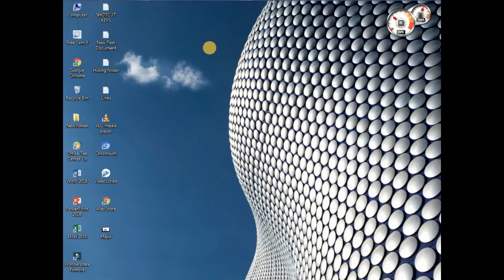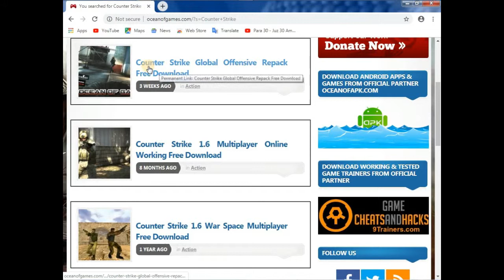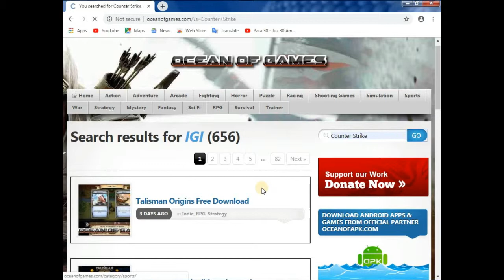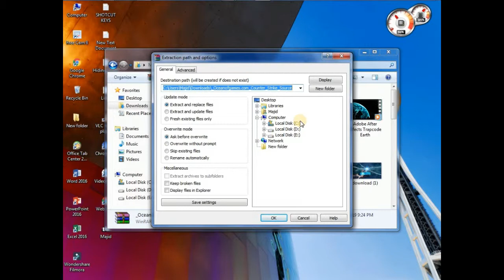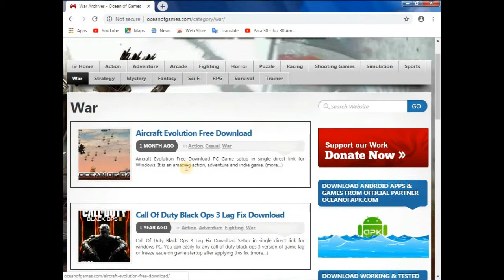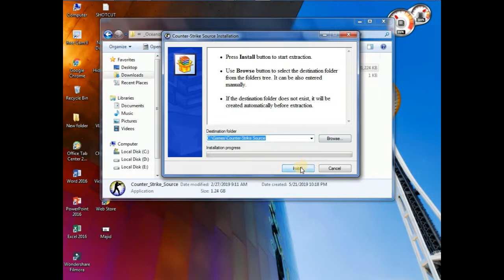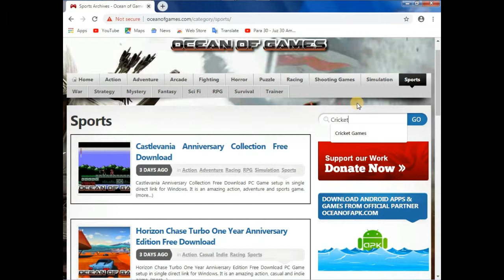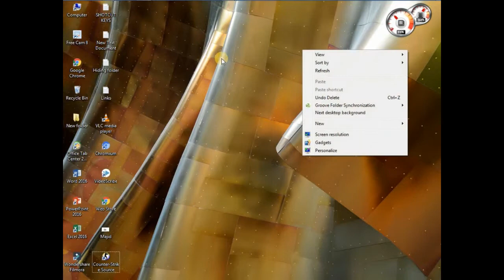Download Games: Complete download Games 100% Free Tutorial With Cheats Windows 7/8/10 or Mac (2019)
In this Vedio we tell you How to download online Heavy Games Like GTA V , Gta Snandries, Gta Vice City ,Counter Strike ,WWE ,Taken , IGI, Cricket, Football or others games With Cheats  on windows 7/8/10.
                         In today's time all people Like games it none cares that weather they are children or not .Because the source full way to enjoy
the time with your relatives is to play games with our relatives.
                             Some of the games are very interesting but they are not download because they were very heavy on seeing that things today's video is upon that how we  download heavy games
online in easier way and always their cheats  so in this we tell you that how you download heavers games in easy way that you download the games and have fun with your relatives.

Tell me the Answer.